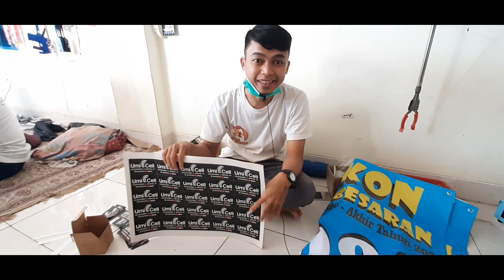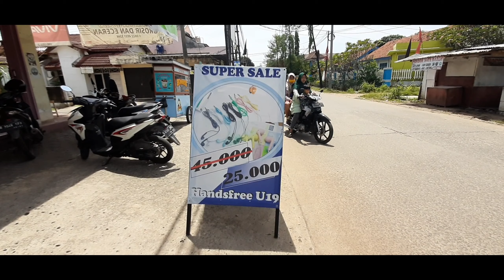KONTER RAMAI TERUS ! INI KUNCINYA DIJAMIN OMSET MEROKET